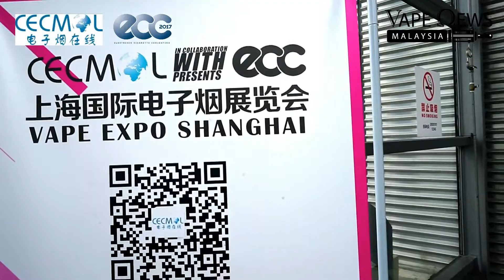VAPE EXPO SHANGHAI 2017: OVO